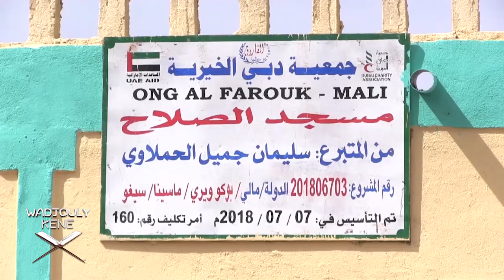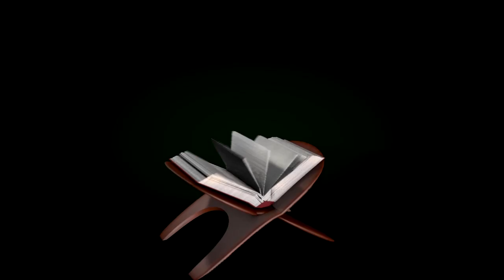Ouverture de Mosquée Bougou Were Fevrier 2019